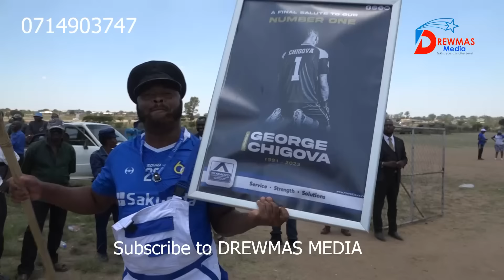CHIVHU......KURADZIKWA KWA GEORGE CHIGOVA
UNITY OF PURPOSE EXHIBITED BY SOCCER FANS